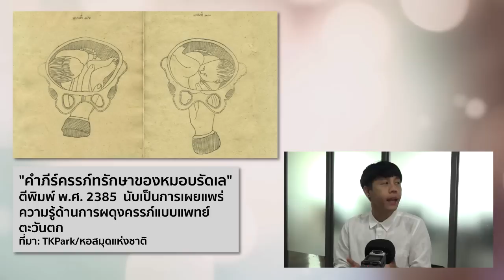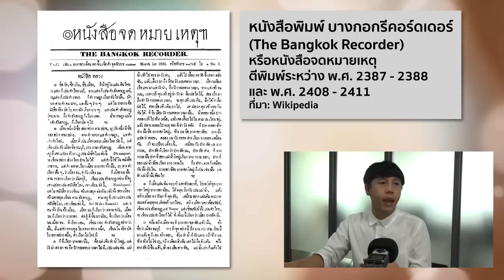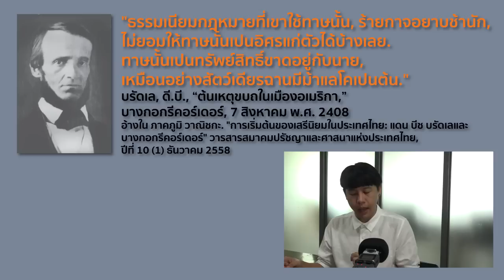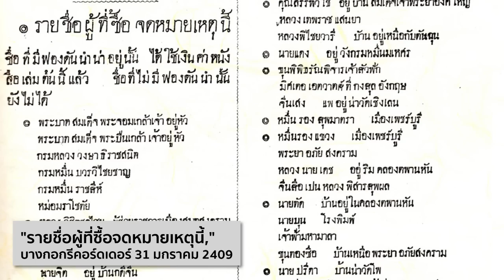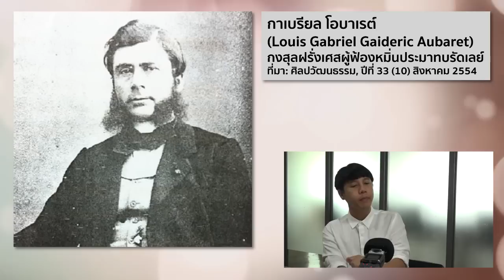สิ่งพิมพ์และเมล็ดพันธุ์เสรีนิยมของหมอบรัดเลย์ | หมายเหตุประเพทไทย #192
หมายเหตุประเพทไทยสัปดาห์นี้เจนวิทย์ เชื้อสาวะถี และชานันท์ ยอดหงษ์ ชวนอ่านบทความของภาคภูมิ วาณิชกะ "การเริ่มต้นของเสรีนิยมในประเทศไทย: แดน บีช บรัดเลและบางกอกรีคอร์เดอร์" ซึ่งตีพิมพ์ในวารสารสมาคมปรัชญาและศาสนาแห่งประเทศไทย เมื่อธันวาคม 2558 (อ่านบทความ)

ทั้งนี้ภาพนำเสนอของหมอบรัดเลย์ มิชชันนารีชาวอเมริกันที่เข้ามาในสยามตั้งแต่ พ.ศ. 2378 และเสียชีวิตเมื่อ พ.ศ. 2416 นอกจากคุณูปการด้านวิทยาการและการแพทย์สมัยใหม่แล้ว หมอบรัดเลย์ยังเป็นผู้บุกเบิกการพิมพ์ในสยาม การนำเข้าแท่นพิมพ์ที่ใช้อักษรภาษาไทยเข้ามาเป็นครั้งแรก รวมทั้งเผยแพร่หนังสือพิมพ์ฉบับแรกก็คือบางกอกรีคอร์ดเดอร์ ในช่วง พ.ศ. 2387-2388 และ พ.ศ. 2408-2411

โดยหนังสือพิมพ์ดังกล่าวทำหน้าที่สำคัญในการเผยแพร่แนวคิดเรื่องเสรีภาพ การเลิกทาส และการปกครองระบอบประชาธิปไตย อย่างไรก็ตามการพูดถึงแนวคิดเรื่องเสรีนิยมย่อมทำให้เกิดความไม่พอใจของชนชั้นนำสยามในเวลานั้น และเมื่อถูกฟ้องร้องจากกงสุลฝรั่งเศส และถูกรัฐบาลสยามแทรกแซงในระหว่างดำเนินคดี ทำให้บรัดเลย์แพ้คดีความ และได้ประกาศยุติการพิมพ์หนังสือพิมพ์บางกอกรีคอร์ดเดอร์เมื่อเดือนกุมภาพันธ์ พ.ศ. 2411 (ตามปฏิทินใหม่) แต่ก็นับว่าหมอบรัดเลย์เป็นผู้หนึ่งที่ได้เริ่มวางรากฐานและเผยแพร่แนวคิดเสรีนิยมและประชาธิปไตยเป็นคนแรกๆ ในสังคมไทย ซึ่งจะปรากฏผลงอกงามขึ้นในเวลาต่อมา